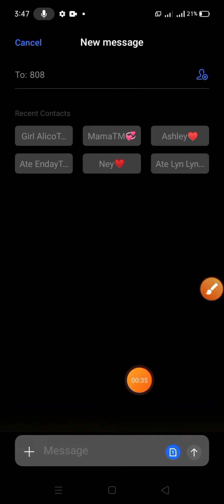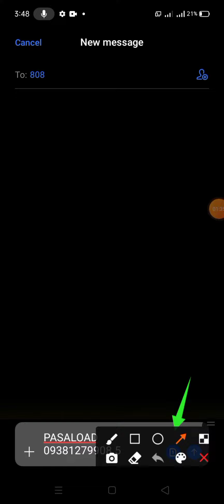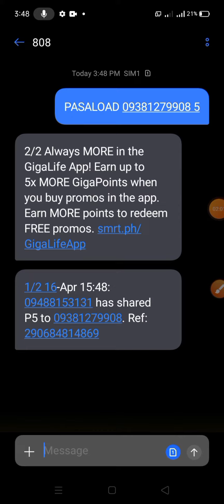HOW TO PASALOAD IN TNT & SMART? | HOW TO SHARE LOAD IN TNT & SMART?🤔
Sa video naito, ay ituturo ko po sainyo  on HOW TO PASALOAD IN TNT AND SMART? Step by step ko po itong ituturo sainyo nang sa ganun after niyo po ito mapanood ay alam niyo na kung paano ito gawin o gamitin😍👏

Sana po Ay suportahan niyo ako palagi🙏
Mag-iingat po tayong lahat🙏

HowPasaloadInTntAndSmart HowToSendLoadInTntAndSmart Wonder Mama#HowToShareLoadInTnt&Smart#Tnt#Smart#SendingLoadTutorial#PasaloadTutorial#ShareLoadTutorial